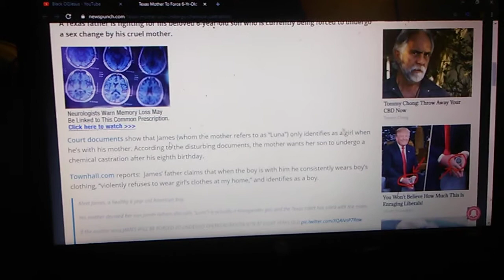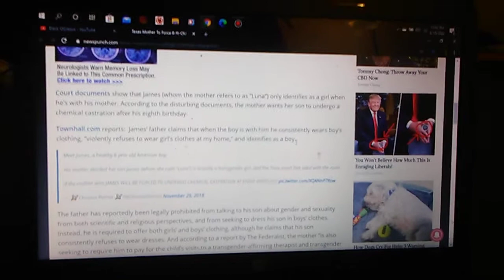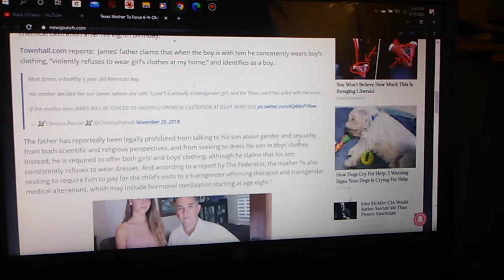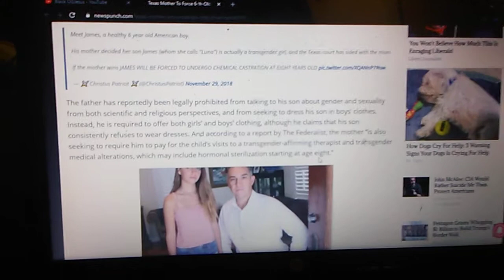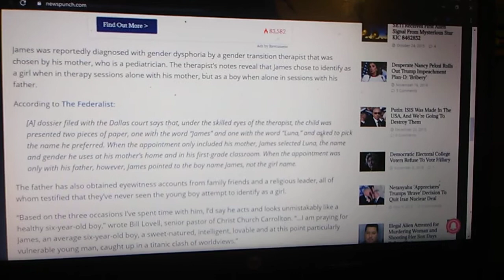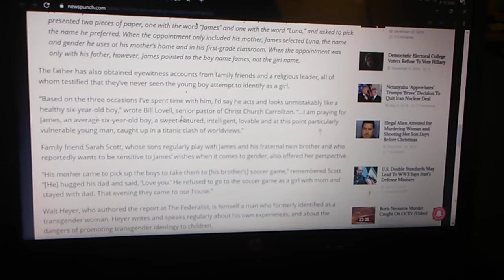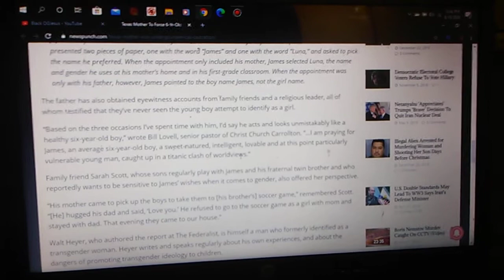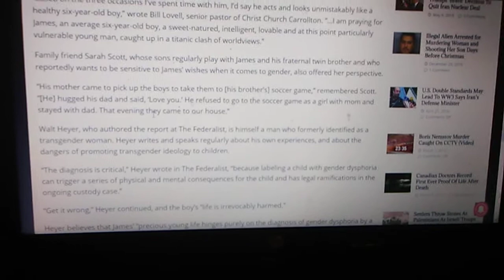How can mother's get away with stuff like this? Mother changes son's gender goodbye James Hello Luna